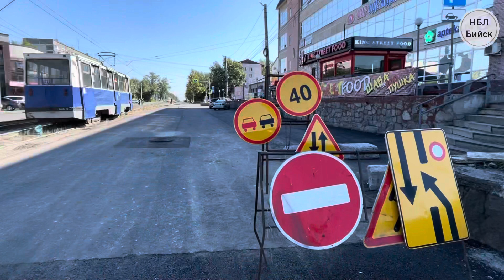НБЛ В Бийске уже отремонтировано две улицы, три еще на подходе.